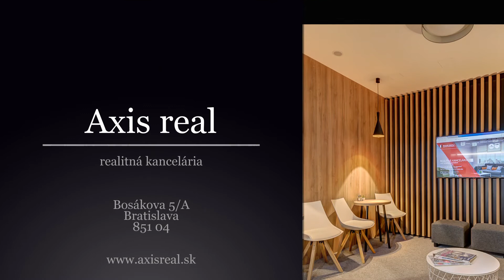Slnečný 3-izb. byt, BALKÓN, BA II. Ružinov, Bajzova ul.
Realitná kancelária AXIS REAL ponúka na prenájom slnečný 3-izbový byt s BALKÓNOM v lokalite Bratislava II. Ružinov – Nivy na ulici Bajzova. Celková plocha bytu je 72 m2 + balkón so vstupom z obývacej izby 6 m2.